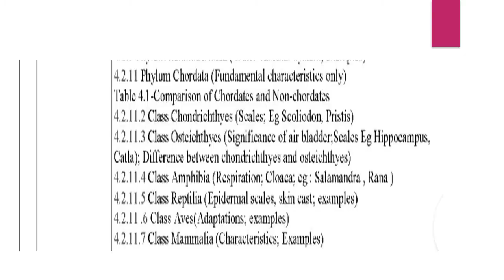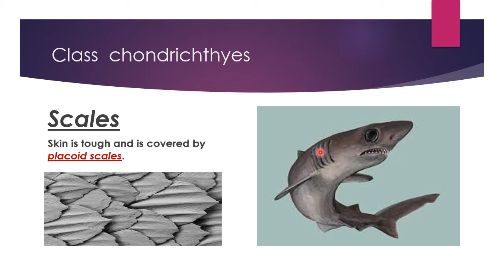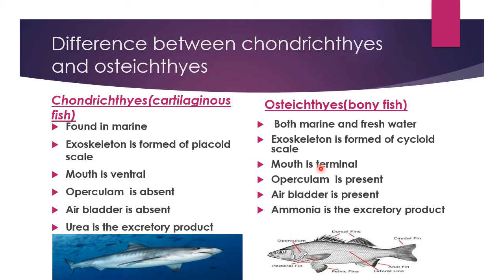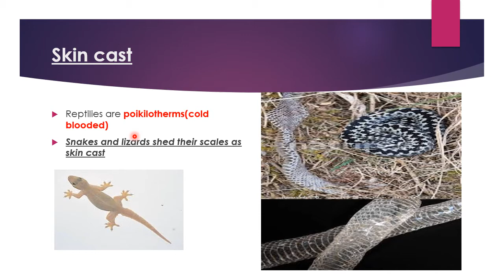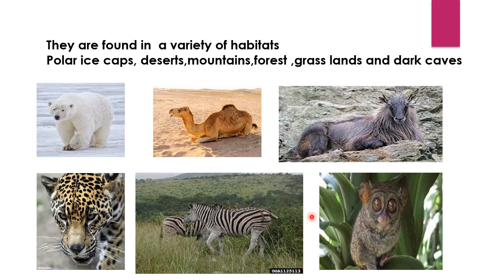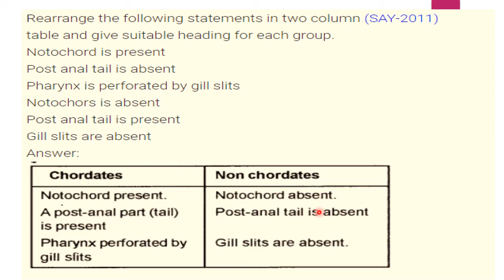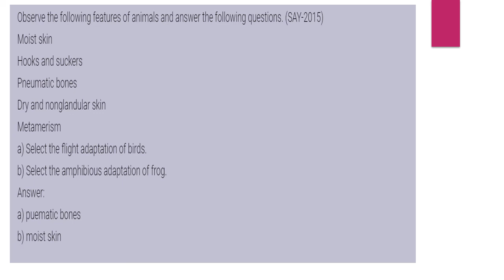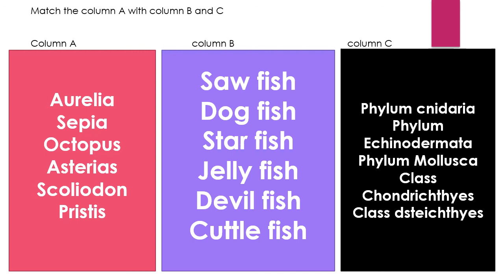ANIMAL KINGDOM| PART 2| FOCUS AREA BASED| PLUS 1| BMP ZOOLOGY